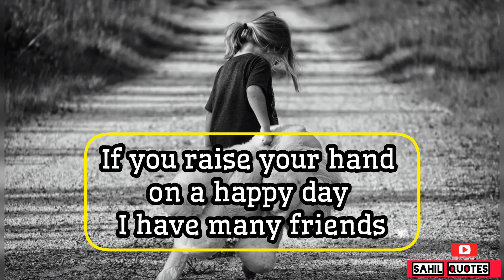Sad WhatsApp Status Quotes || Emotional Video Alone Depression English Poem And Poetry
Sad English Song Whatsapp Status || English Lyrics Whatsapp Status || Alone English Whatsapp Status A sad and emotional Whatsapp status for anyone feeling broken and down. we hope you like it and please subscribe for more sad quotes and other whatsapp statuses as we are uploaded similar videos every day. Thanks 🥺